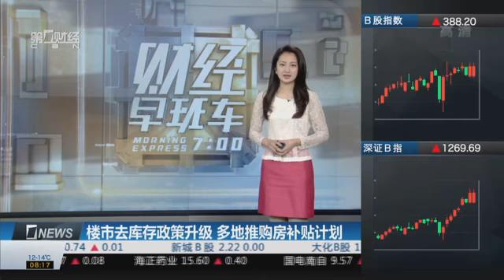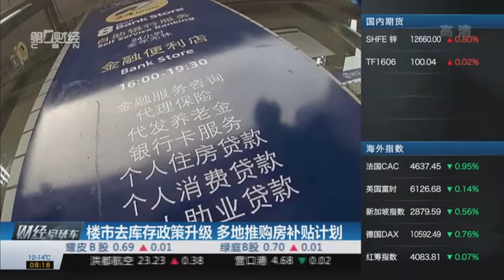【一财资讯】楼市去库存政策升级 多地推购房补贴计划